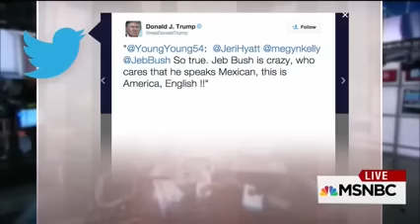Trump to Bush: Speak English, Not "Mexican"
Our political discourse in the Age of Trump, folks.